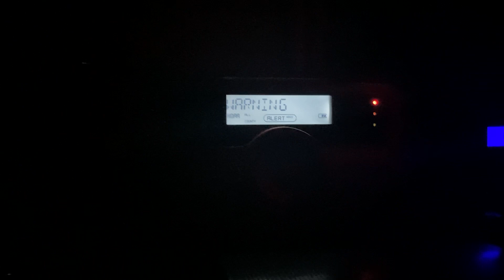Another FLW On WWF48 (3/10/24)